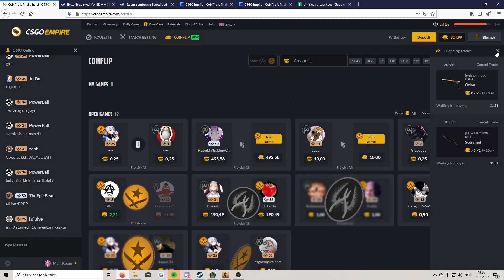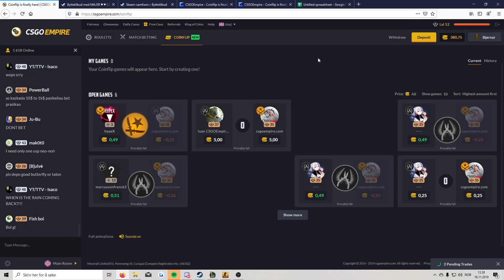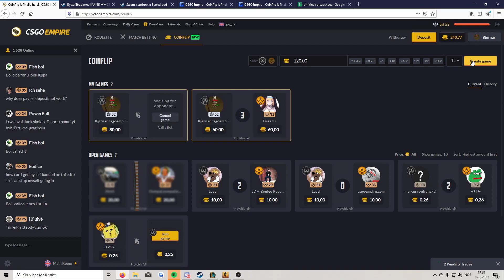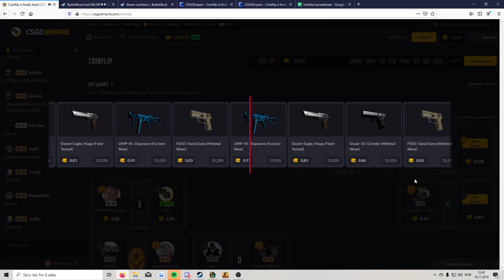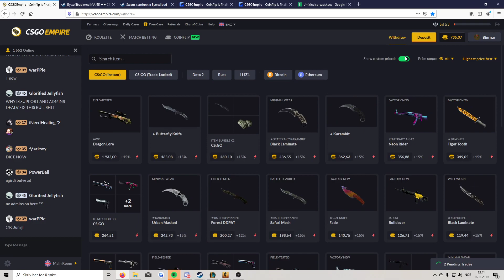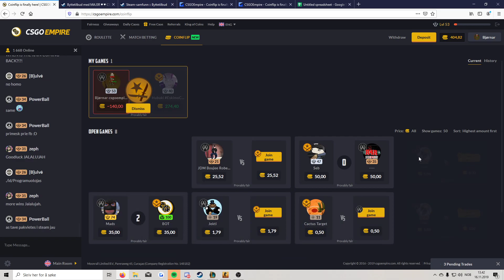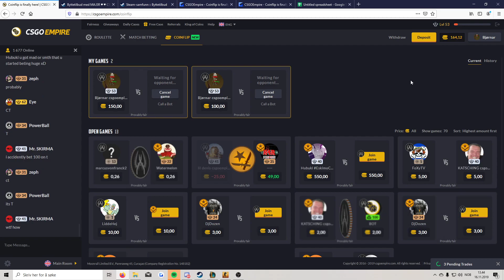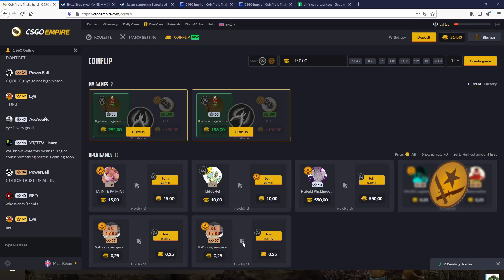INSANE NON-SPONSORED FLIPS (1000$) on csgoempire.com AND BIG PROFIT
Use code "Bjor" for a chance at getting a free Dragon Lore Field Tested.